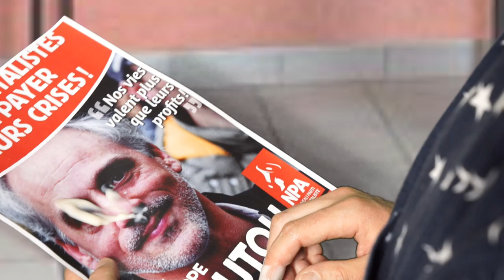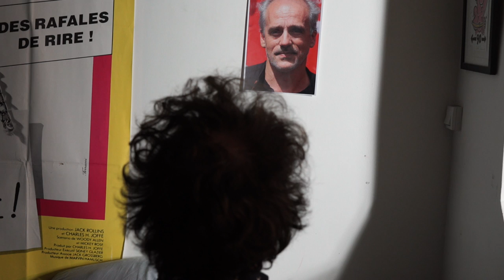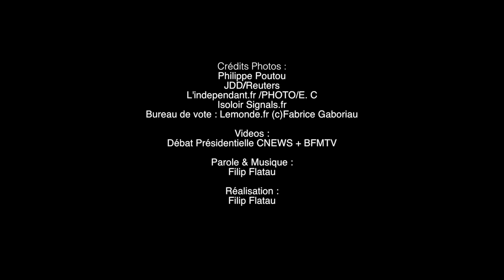J veux faire des poutous a Philippe Poutou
J veux faire des poutous à Philippe Poutou